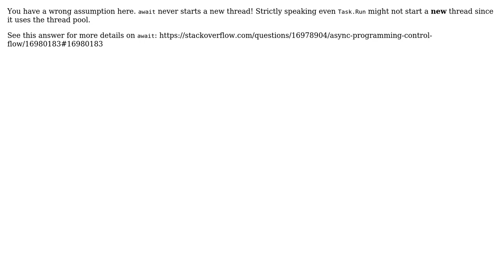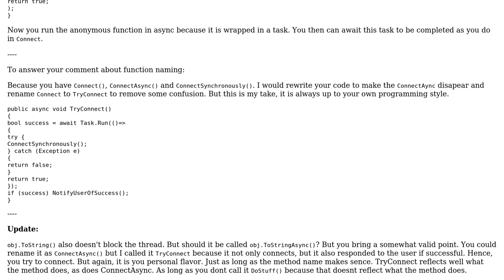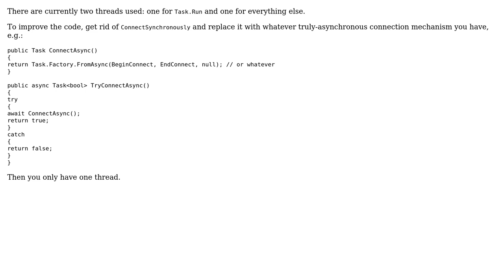Code Review: Thread overkill with async/await (3 Solutions!!)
Code Review: Thread overkill with async/await

With thanks & praise to God, and with thanks to the many people who have made this project possible! | Content (except music & images) licensed under CC BY-SA | Music | Images & others | With thanks to user SynerCoder user Stephen Cleary user kasperhj user cremor and the Stack Exchange Network Trademarks are property of their respective owners. You are responsible for your own actions.